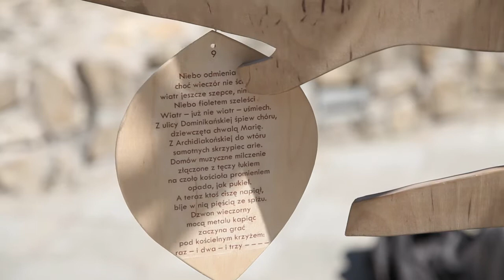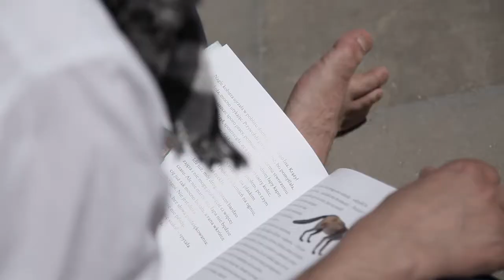Wędrujące Drzewo Opowieści